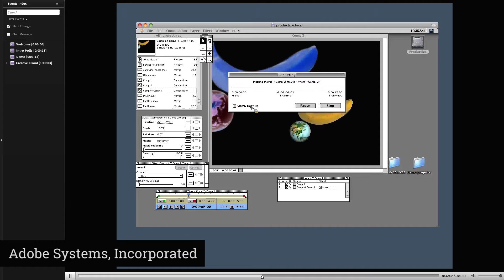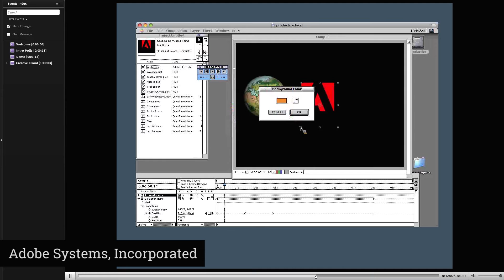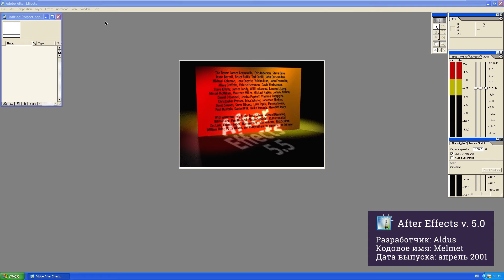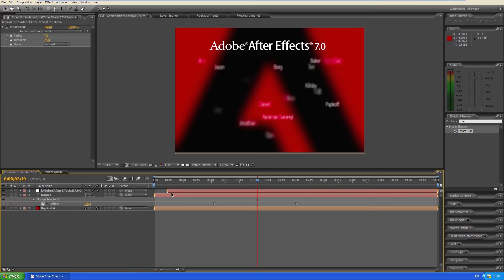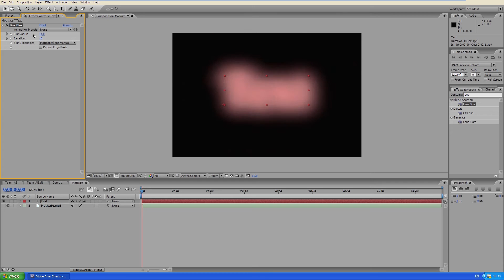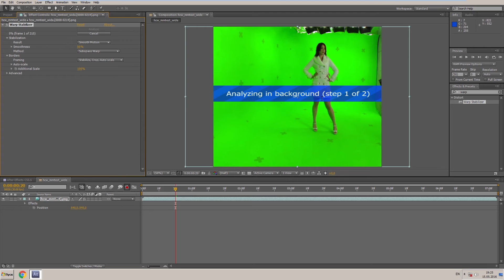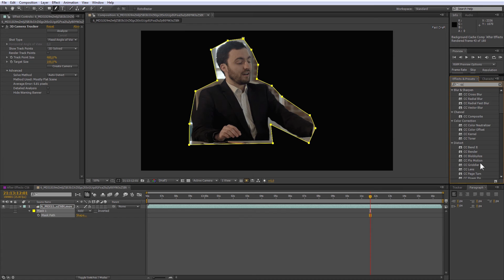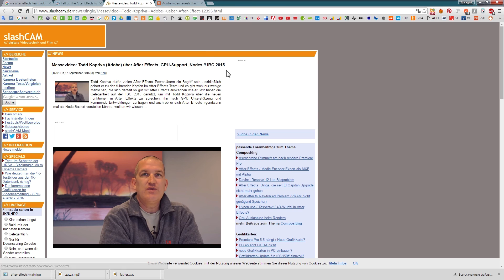История разработки Adobe After Effects. Все версии Easter Eggs ENG subtitles developing of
Обзор всех версий Adobe After Effects: 1.0, 2.0, 3.0, 4.0, 5.0, 6.0, 7.0, CS3, CS4, CS5, CS6, СС, СС 2014, CС 2015, пасхалки и история создания от задумки до наших дней.

00:42 PACo
01:20 After Effects v. 1.0
02:02  After Effects v. 2.0
02:13  After Effects v. 3.0
02:58  After Effects v. 4.0
03:52  After Effects v. 5.0
04:36  After Effects v. 6.0
05:03  After Effects v. 7.0
05:46  After Effects v. CS3
06:22  After Effects v. CS4
06:40  After Effects v. CS5
07:40  After Effects v. CS6
08:13  After Effects v. CC
08:36  After Effects v. CC 2014
08:57  After Effects v. CC 2015